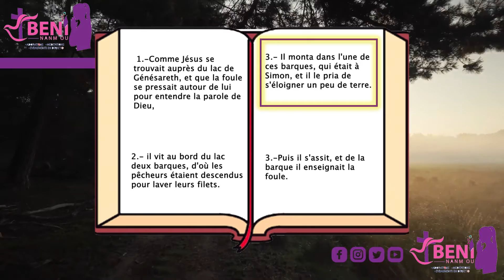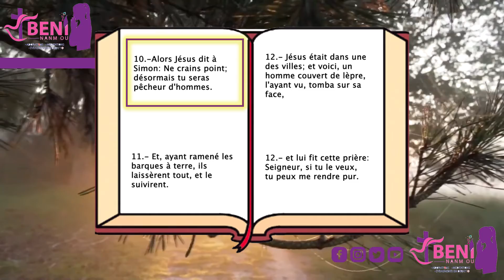GUIDE DE LECTURE BIBLIQUE / 6 JANVIER 2022 : LUC 5V1-11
GUIDE DE LECTURE BIBLIQUE QUOTIDIENNE

LUKE 5:1-11
Jesus Calls His First Disciples

5 One day as Jesus was standing by the Lake of Gennesaret,[a] the people were crowding around him and listening to the word of God. 2 He saw at the water’s edge two boats, left there by the fishermen, who were washing their nets. 3 He got into one of the boats, the one belonging to Simon, and asked him to put out a little from shore. Then he sat down and taught the people from the boat.

4 When he had finished speaking, he said to Simon, “Put out into deep water, and let down the nets for a catch.”

5 Simon answered, “Master, we’ve worked hard all night and haven’t caught anything. But because you say so, I will let down the nets.”

6 When they had done so, they caught such a large number of fish that their nets began to break. 7 So they signaled their partners in the other boat to come and help them, and they came and filled both boats so full that they began to sink.

8 When Simon Peter saw this, he fell at Jesus’ knees and said, “Go away from me, Lord; I am a sinful man!” 9 For he and all his companions were astonished at the catch of fish they had taken, 10 and so were James and John, the sons of Zebedee, Simon’s partners.

Then Jesus said to Simon, “Don’t be afraid; from now on you will fish for people.” 11 So they pulled their boats up on shore, left everything and followed him.